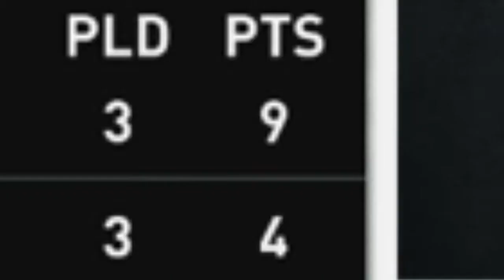EUROPA LEAGUE SPECIAL!!! - FIFA 20 Leyton Orient RTG Career Mode [Ep 37]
The more i hear that banging UEL tune the better!